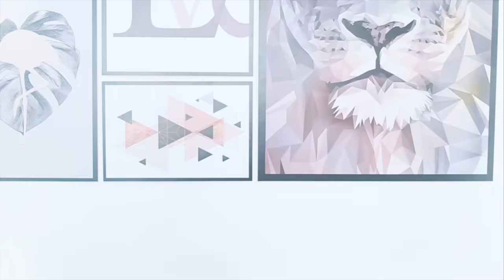MAKE CARA DE RYCA (BOLETOS PAGOS) MUITO FÁCIL!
Esse vídeo é um tutorial maquiagem muito fácil, pra deixar com cara de RYCA, usando produtos baratinhos!